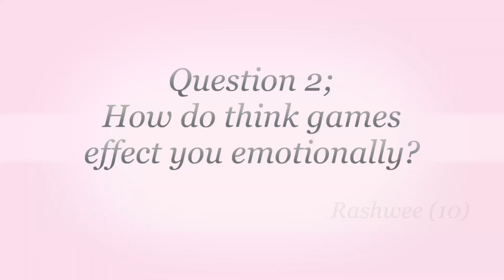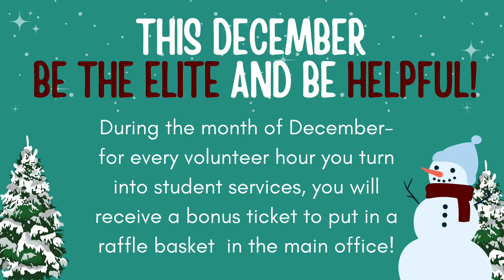Tuesday December 3rd, 2024